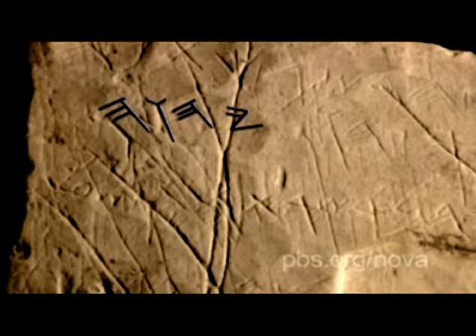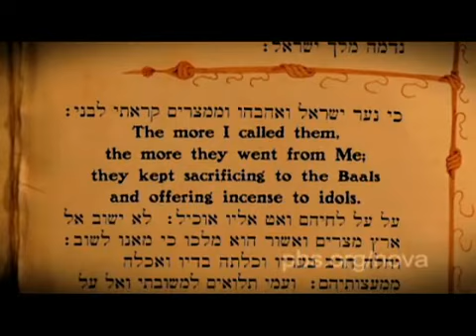Did "God" Have a Wife?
NOVA PBS Official